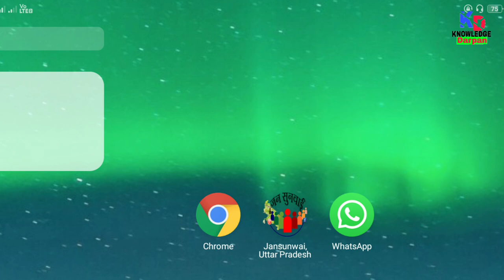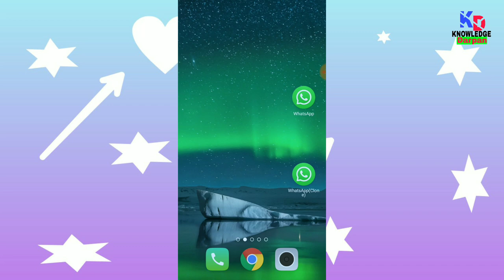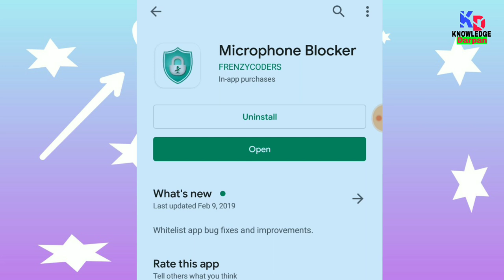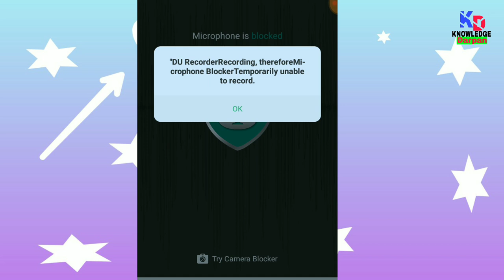Android phone microphone setting | Smart phone ka mic kaise block kren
Friends hamane is video mein aapko bataya hai ki aap apane ya apane kisi friends ki mobile ka mic kaise block kren ge jissase uski mobile se call karane pr voice mut ho jayegi.